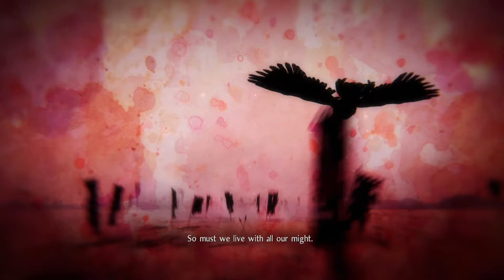The Demon King's Blade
nobunaga is a cheater who doesn't follow the usual rules of human boss fights, he can hyper armor whenever he wants and instantly grapple you as well as having ranged elemental attacks, good luck

Amazon Wishlist: